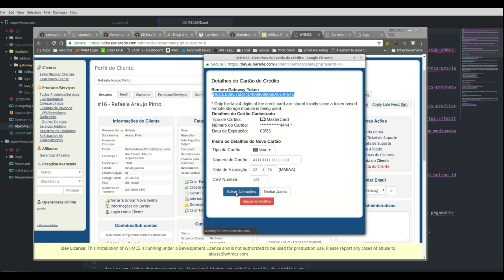WHMCS Iugu Pro - Atualizando os dados do cartão no WHMCS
Atualização dos dados do cartão de crédito do cliente do WHMCS diretamente no painel.